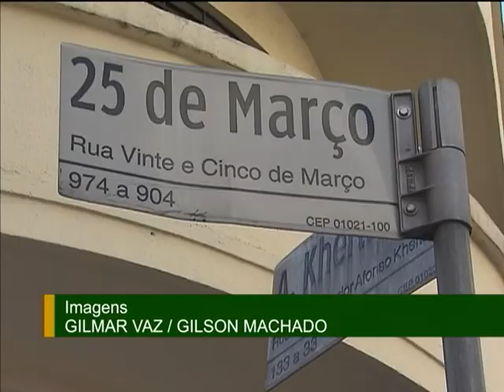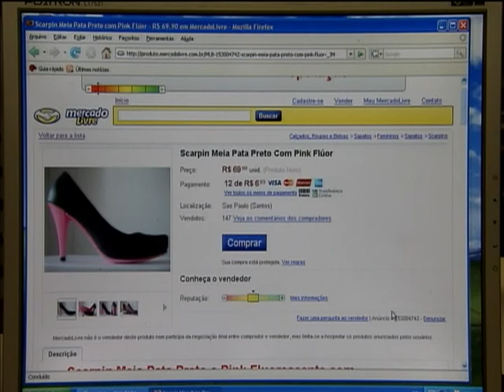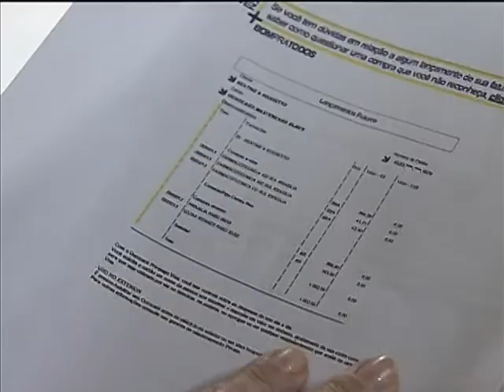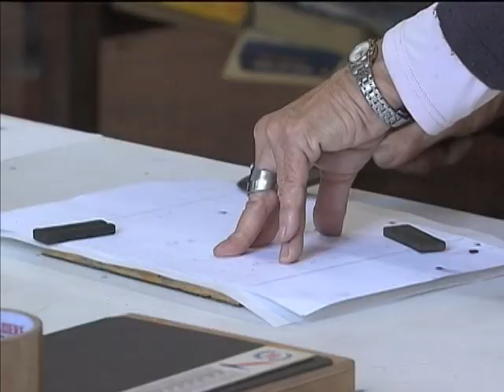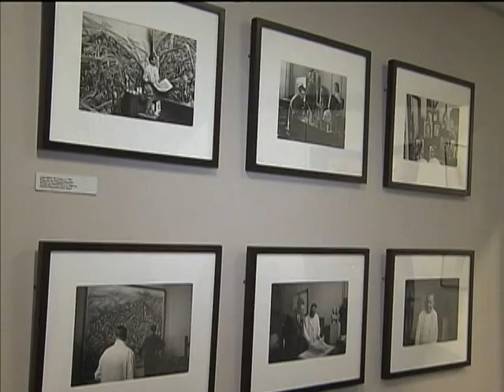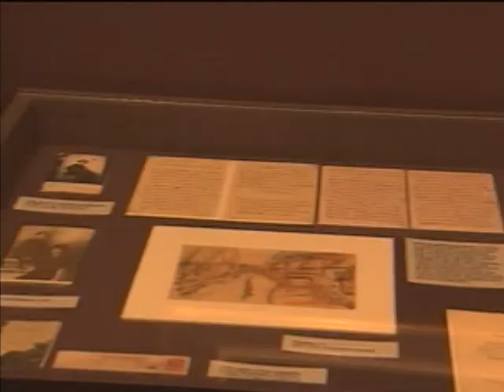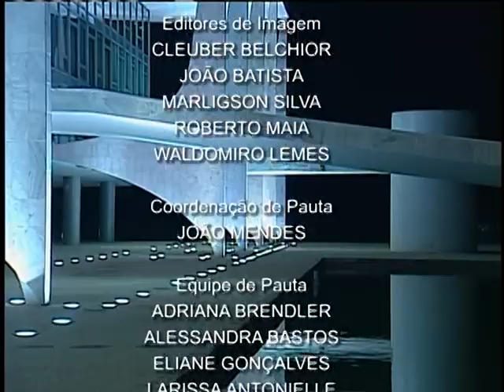Jornal NBR NOTÍCIAS na íntegra - 14 de maio